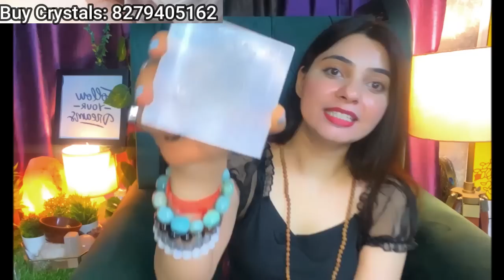इसे पहन्ने के बाद आपको कामयाब होने से कोई नहीं रोक सकता-MONEY,JOB,EXAM CRYSTAL TIGERS EYE MANIFEST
इसे पहन्ने के बाद आपको कामयाब होने से कोई नहीं रोक सकता-MONEY,JOB,EXAM CRYSTAL TIGERS EYE MANIFESTATION

IN THIS VIDEO WE WILL LEARN ABOUT TIGERS EYE CRYSTAL AND HOW IT CAN CHANGE YOUR LIFE!

BENEFITS OF TIGERS EYE
HOW TO CLEANSE TIGERS EYE BRACELET
HOW TO ADD INTENTION TO YOUR TIGERS EYE

BUY CRYSTAL-
AMAZON LINK-

Tiger Eye is one of the most popular gemstones. You must admit that you have heard at least once someone talking about this powerful stone that Mother Earth gave us. Known as „The Shapeshifter”, this gem is a life changer stone - once you’ll wear one of the Tiger Eye semi precious stone bracelets you will accomplish everything you’ll have in mind.

t enhances the leadership qualities
It helps you explore a new way of thinking
Makes you realise your responsibility
It helps to overcome depression and acts as an anti-depressant
One can use it as a manifestation stone
It helps to cure muscle problems and chronic throat problem
It helps to treat heart problems
It helps to control cholesterol and obesity
It helps in weight loss as it increases your metabolism
It helps to align your chakras
It enhances creativity and helps to attain promotion
It protects people who are sensitive
It keeps away negativity from the wearer
It increases self-worth and confidence
It uplifts mood and makes the person active
It saves you from people who drain your energy
It helps to improve love relations